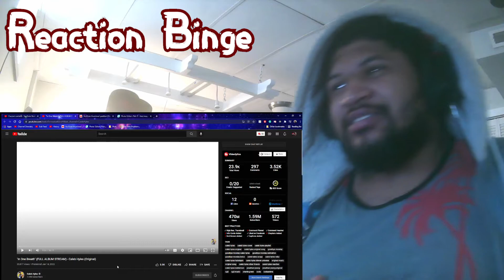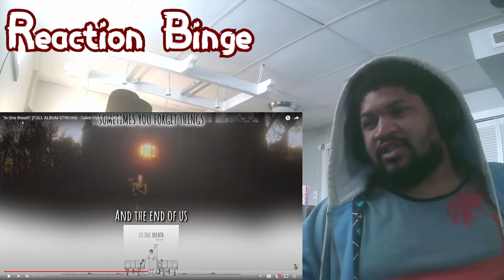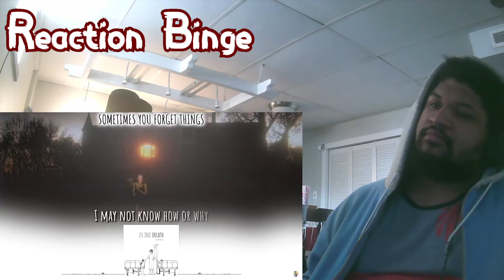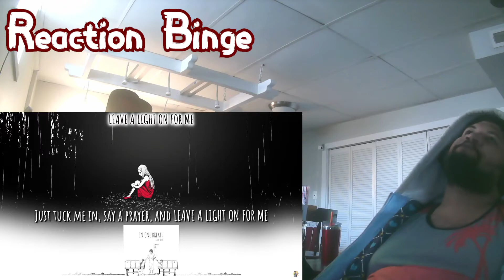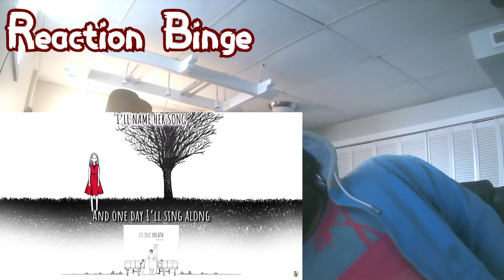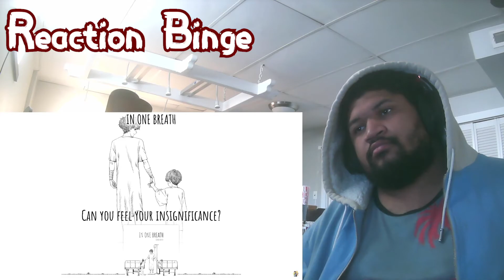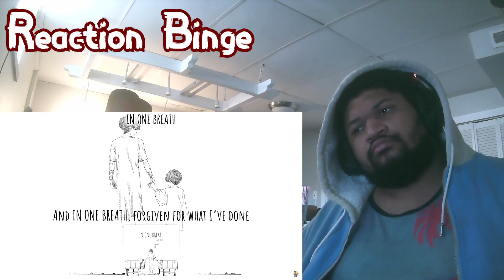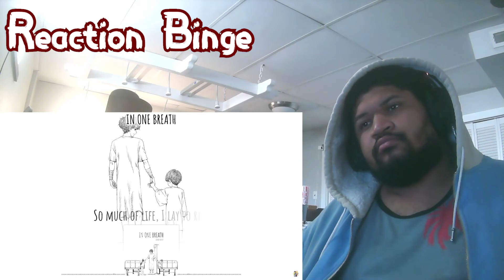Emotions Though Instruments (Album Binge: In On Breath By Caleb Hyles)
Time Skips:
Intro: 0:00
Not My Own: 0:29
On My Own: 5:12
Goodbye, Monday: 8:49
Stay: 12:57
Privilege: 17:32
Sometimes You Just Forget Things: 22:21
Wasting Time: 28:05
Survival in Disguise: 31:50
Leave a Light On for Me: 36:03
I'll Name Her Song: 40:26
Amber and Rain (Ft. Jonathan Young): 44:00
In One Breath: 48:37
Outro:  54:08